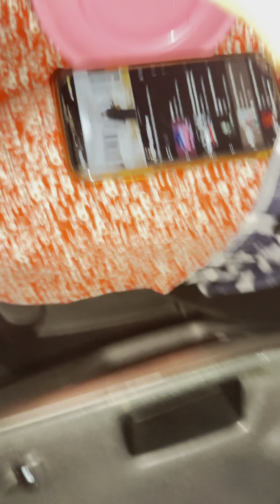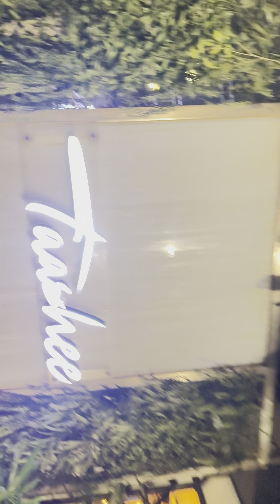After long time we meet❤️cousins